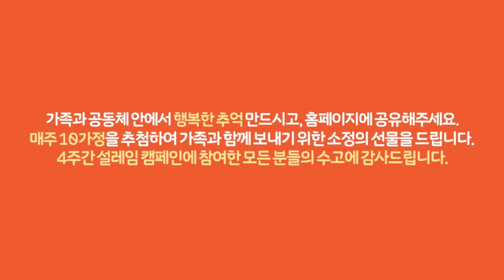설레임 4주차